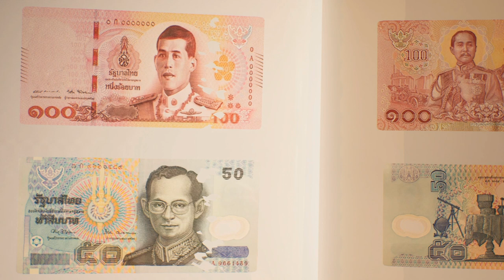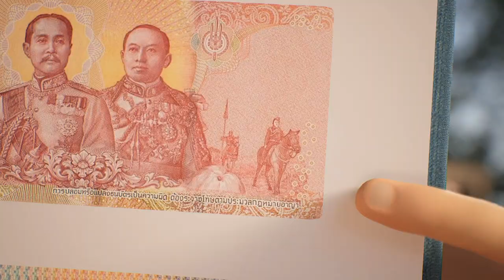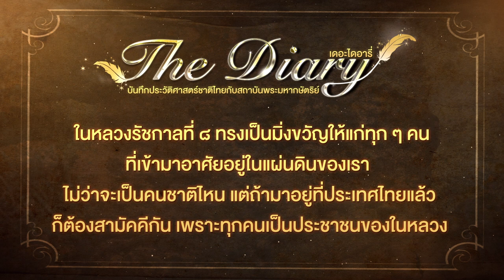ตอนที่ 48 นำไทยสามัคคี - เดอะไดอารี่ บันทึกประวัติศาสตร์ชาติไทยฯ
🎯📢📣การ์ตูน "เดอะไดอารี่ บันทึกประวัติศาสตร์ชาติไทยกับสถาบันพระมหากษัตริย์"
🎬 ตอน นำไทยสามัคคี